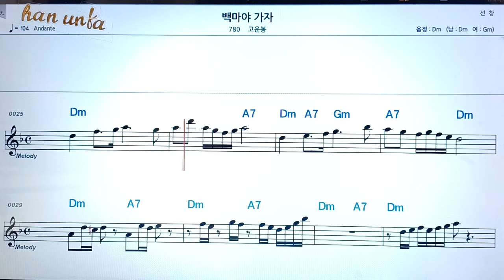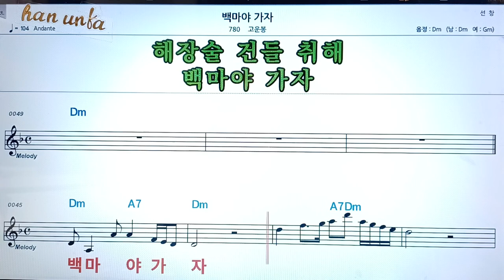백마야 가자/고운봉👍노래 반주, 코드 악보,가라오케💋Karaoke*Sheet Music*Chord*MR